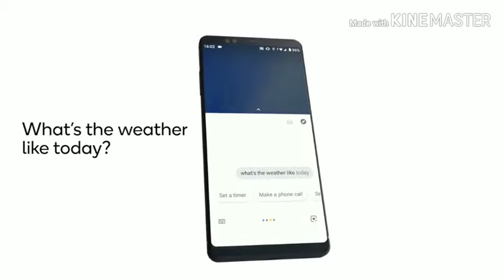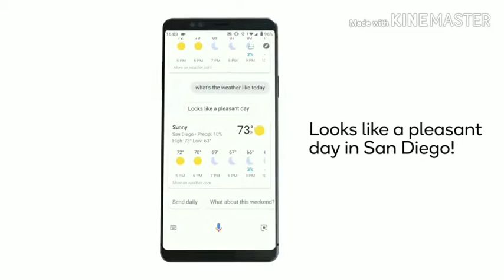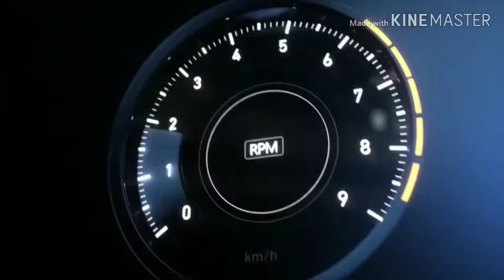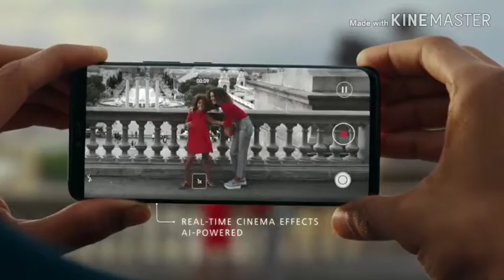Flagship killer V.S. Flagship Smartphones. |Which is best flagship killer V.S. Flagship Smartphones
hiii,
Namaskar dosto aap sabhi ka sawagat hai aaj ki video main jisme maine baat ki hai Flagship killer or flagship smartphones ke bich ke difference ki. I hope aapko video pasand aaegi.
About The channel :- Agar aapko video pasand aati hai to video ko like share or comments ke sath sath channel ko bhi subscribe kar dena main aapke lea esi hi videos lata rahunga. Jai hind jai bharat.